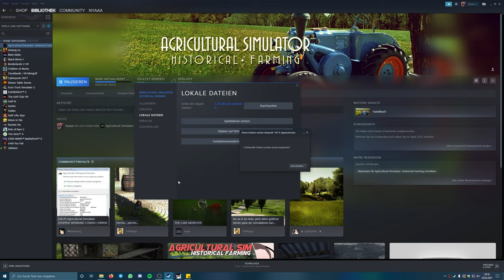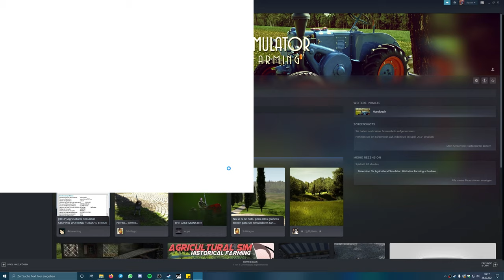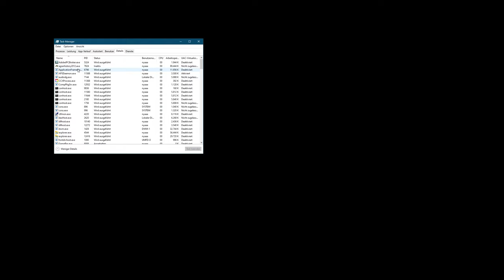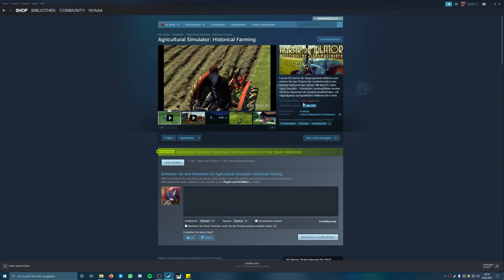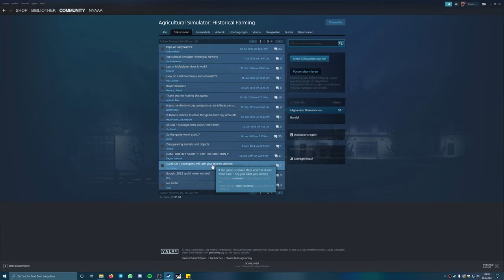Let's Play Agrar Simulator: Historische Landmaschinen 🚜01 - Läuft Rund das Ding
Grüße gehen an dieser Stelle raus an den guten Tom der diesen Simulator als Wunsch eingereicht hat ... was ein Erlebnis x3

Wier schmeißen uns mal wieder ins Simulations Cape und starten ein Abenteuer in die wunderbare Welt der Alltagssimulation. Diesmal treibt es uns in die frühe Landwirtschaft der 50er Jahre, klingt doch eigentlich ganz gut oder nich?

______________🦊Agrar Simulator: Historische Landmaschinen🦊_______________
Den Agrar Simulator: Historische Landmaschinen gibts glücklicherweise nur für den PC und dat ist auch
Schon zu viel x3

► Homepage: Gibts keine mehr ... ein Glück!

____________________🦊Soziales🦊_____________________
Den Blaufuchs findet ihr auch auf: